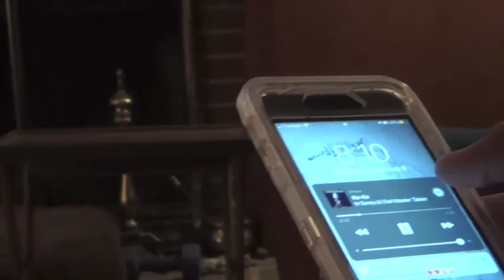tryin for bird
noah evan
12 6 18
couch video
windsor, ct